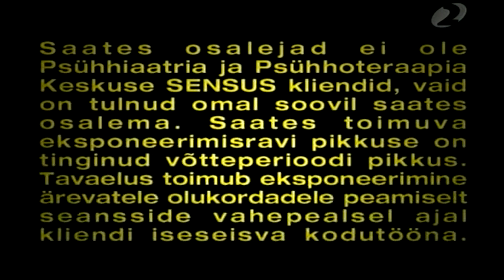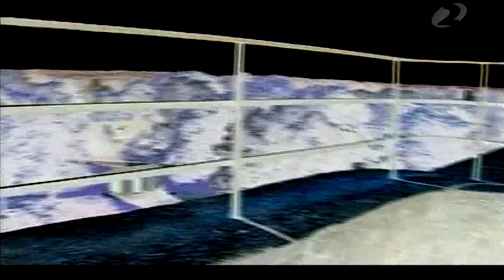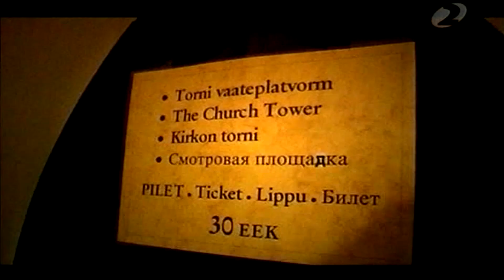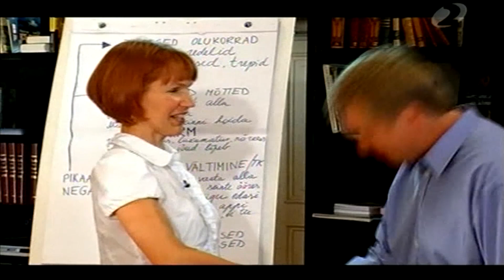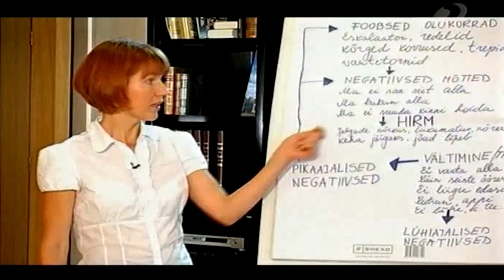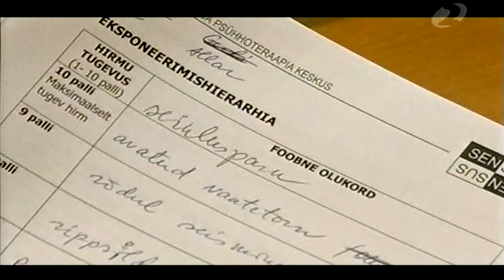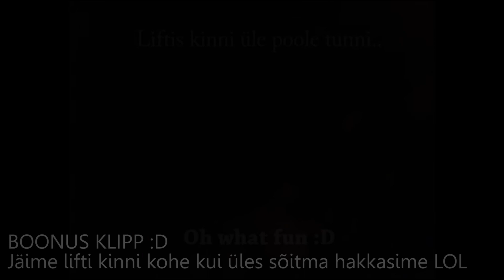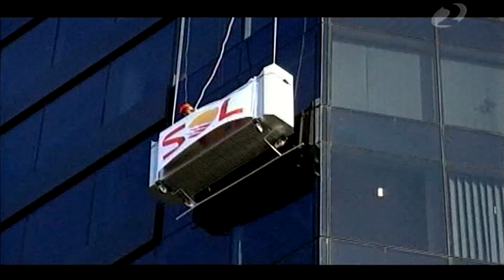HDTanel saates "FOOBIA" TÄISPIKK SAADE (Kõrgusekartjad) (2009)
Saade aastast 2009 kui mind valiti välja üheks, kes võib proovida oma hirmudest lahti saada tänu sellele saatele.. riiight. Võtted kestsid vaid mõne päeva ja lahti ei saanud vist muudest kui munadest, mis hirmust ära kukkusid :D